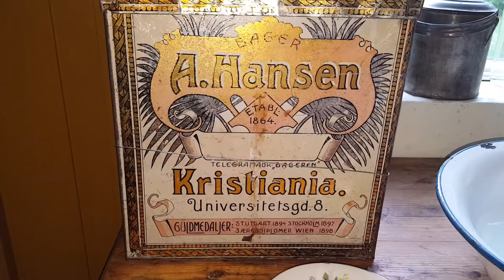THE OSLO VLOG PART 1 - ΠΗΓΑ ΣΤΟΥΣ ΒΙΚΙΝΓΚΣ ΚΑΛΟΚΑΙΡΙΑΤΙΚΑ! VLOG#9 I Naya Apostolou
Βόλτες στην πόλη, φίλοι, ένα ταξίδι πίσω στο χρόνο και nightlife! Thanks! LOVE ❣️ Νάγια Αποστόλου ❣️
Πατήστε το 🔔για να ΜΗΝ ΧΑΝΕΤΕ κανένα VIDEO &  ΔΙΑΓΩΝΙΣΜΟ!

Για επαγγελματικές προτάσεις και συνεργασίες, στείλτε μου μήνυμα σε Instagram ή Facebook.

Το βίντεο αυτό δεν είναι χορηγούμενο.
Όλες οι απόψεις είναι δικές μου. Λαμβάνω προϊόντα ως μέρος προωθητικής ενέργειας. Δεν κερδίζω τίποτα από τα Links.

All opinions are my own. I receive products as part of a promotion.

Πρόγραμμα επεξεργασίας βίντεο:  Adobe Premiere Pro 2018
Editing: Naya Apostolou